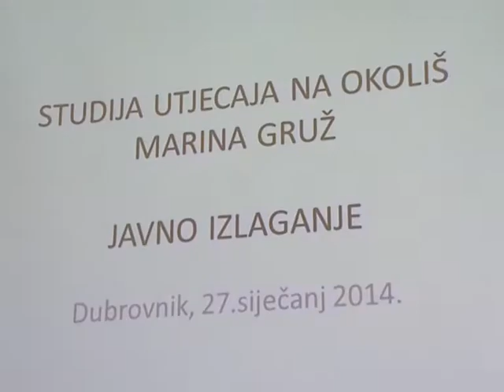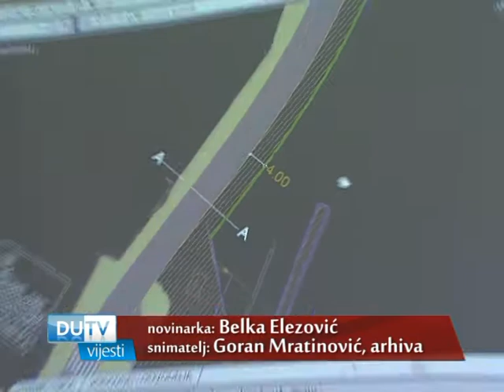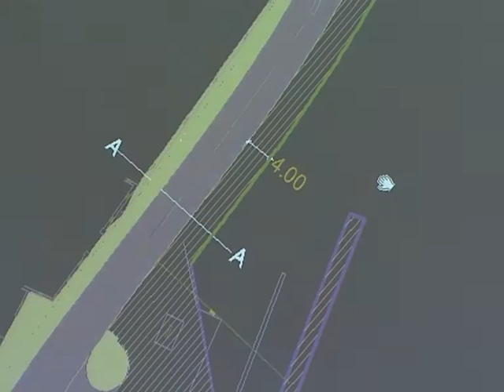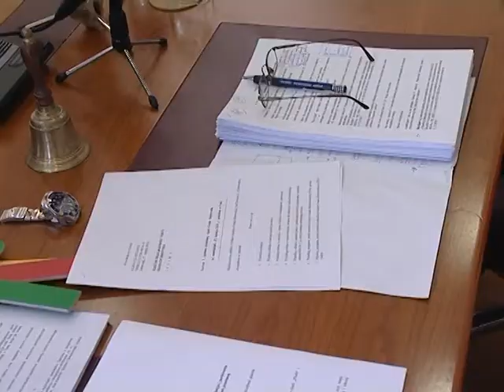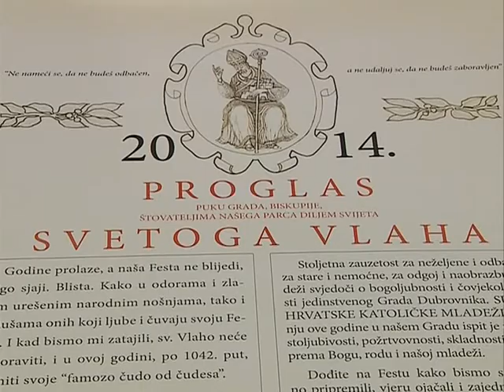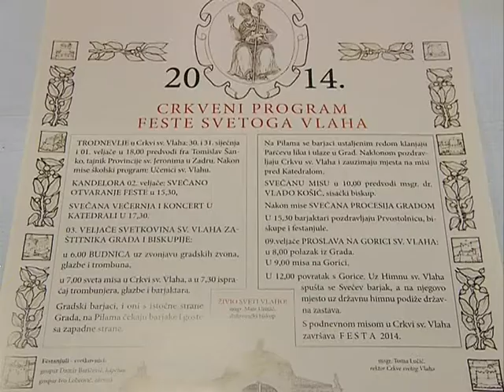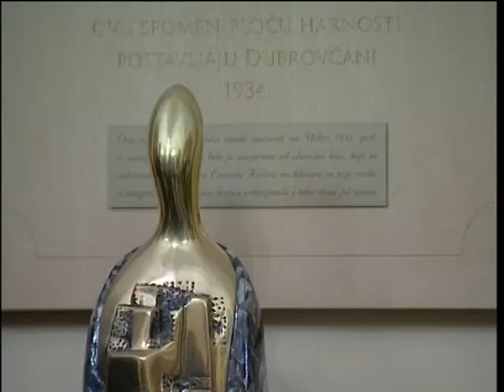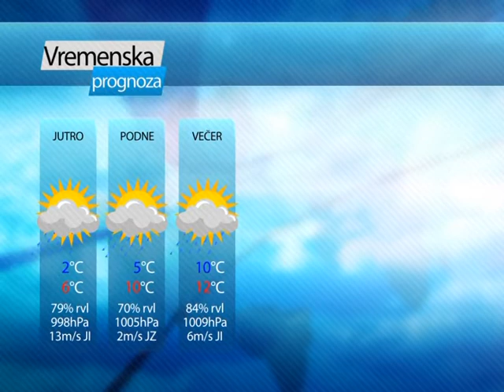VIJESTI 28 01 14